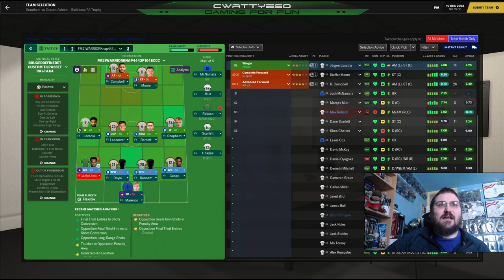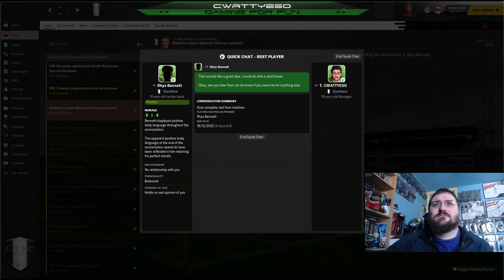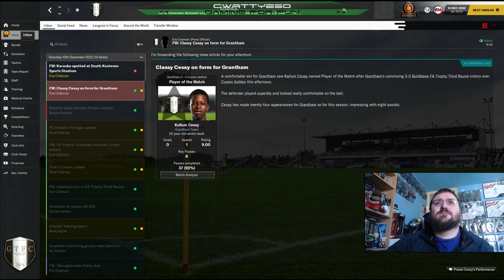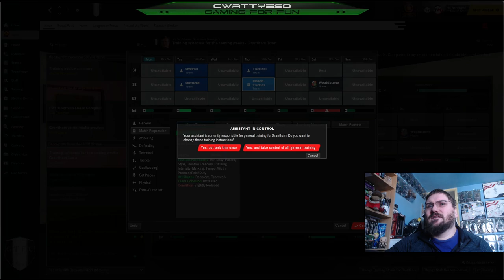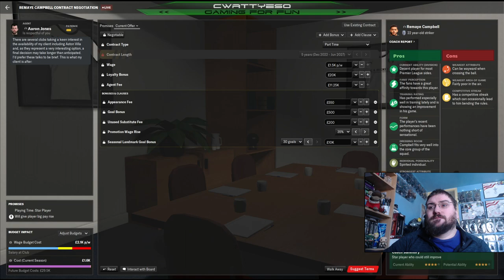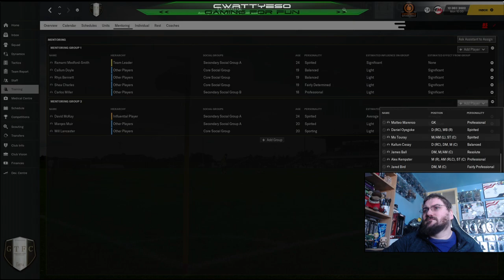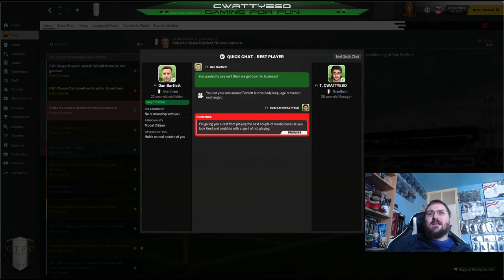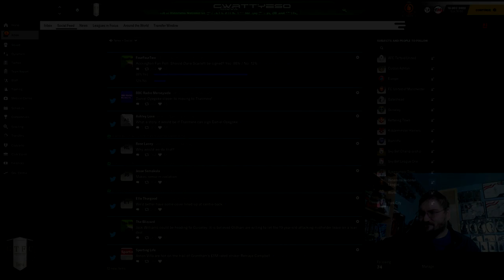Part 34 | Grantham Town FC | Rise of the Gingerbreads FM21 | Football Manager 2021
⚽️ Football Manager 2021 Rise of the Gingerbreads ⚽️

In this episode 34, today we kick off our FA Trophy Defence, against Curzon Ashton, Id love to defend the Trophy and be a Two-Time winner come the end of the season. We also have our home league rematch against Wealdstone, so let's hopefully avenge our opening day defeat and give the old Raider a hammering today. Also trying the new Recording/Editing method today, do you like it?

In this series I'll be taking charge initially at my hometown team, the might Gingerbreads aka Grantham Town FC playing currently in the Northern Premier Division of the non-league. Let's see if I can end the clubs barren run of no titles or trophies and see if I can give the club a rise, a rise to hopefully one day make the football league. Can I survive the challenge of Lower League Management? Can I bring success to a club proud of being mid-table mediocrity?

This series will run until I either with the English Premier Division or I get sacked, which ever comes first.

► GIANTS SOFTWARE PARTNER CODE: CWATTYESO